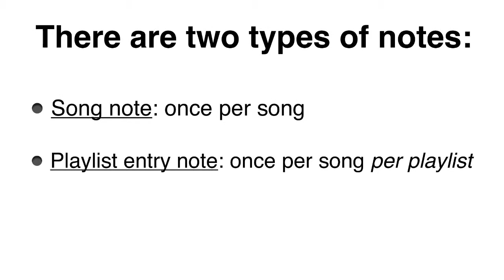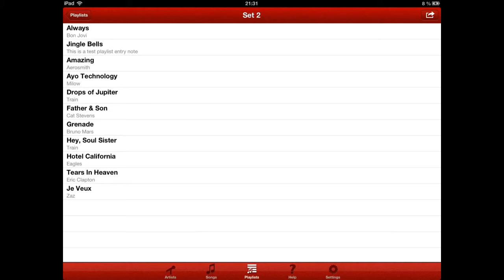The new notes system in PerfectGuitarSongBook 1.4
This video demonstrates how to use the new notes system of PerfectGuitarSongBook 1.4 for iOS.
Please note that all animations run smooth in the actual app.

This video was entirely produced on an iPad using DispRecorder, Pages and iMovie.